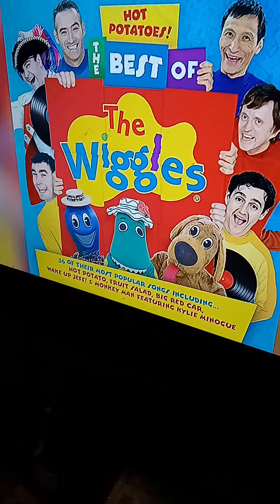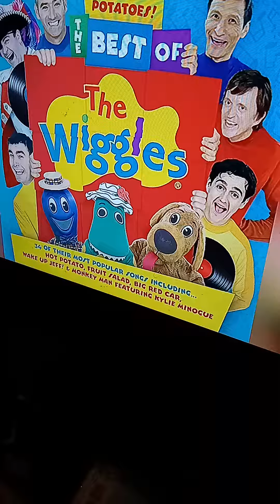Me singing as The Monkey Dance by The Wiggles